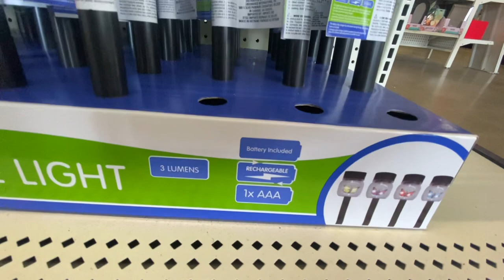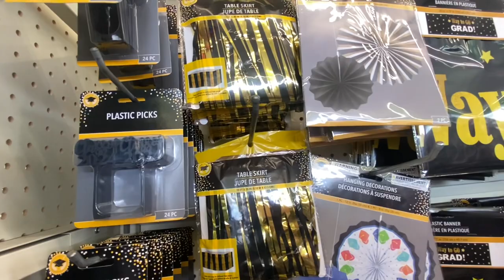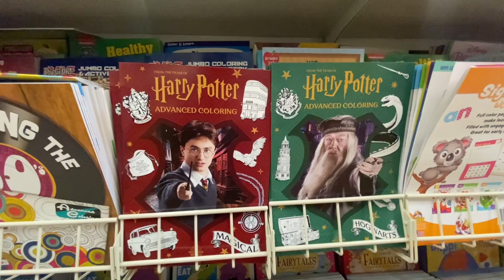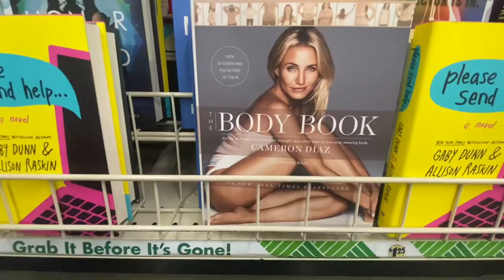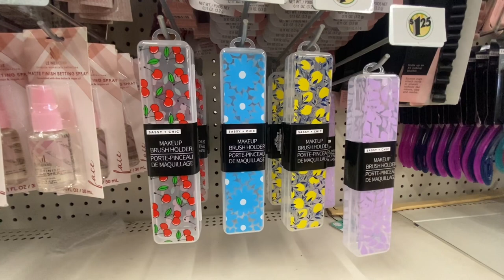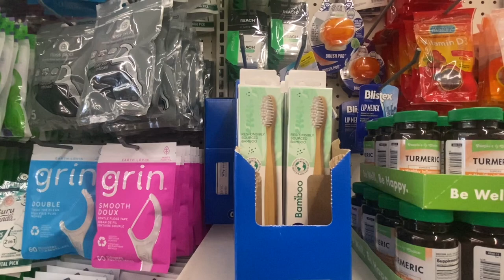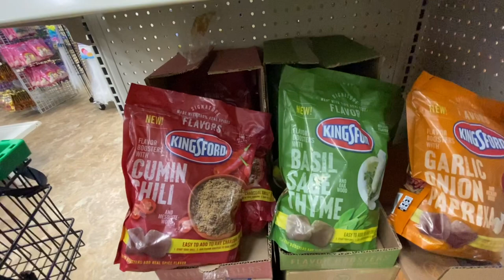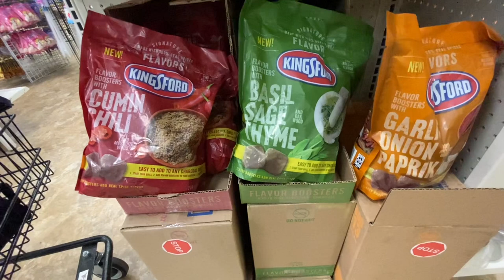DOLLAR TREE SHOP WITH ME|SHORE LIVING IS BACK|BRAND NEW BEAUTY PRODUCTS|NEW ITEMS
Michael Lockwood - Illustrations